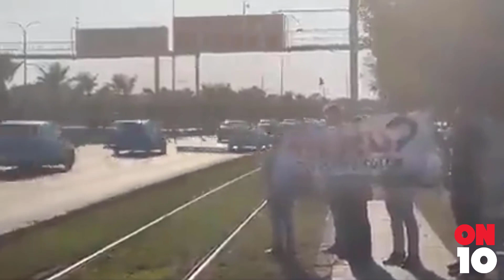Kılıçdaroğlu görmemezlikten geldi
CHP Genel Başkanı Kemal Kılıçdaroğlu’nun İzmir ziyaretinde vatandaşlar "kokuyu almıyor musun" yazılı pankart açtılar

▪️Kılıçdaroğlu, uzun konvoy eşliğinde yoluna devam etti.